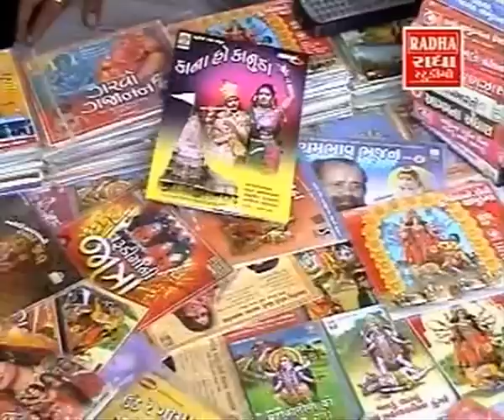Chundadi Odhi - Chamunda Maa Na Kumkum Pagla - Devotional Songs / Aarti / Bhajans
Watch and listen to offerings in the form of Songs/Aarti/Bhajans made to Goddess Chamunda in this song "Chundadi Odhi" from the famous gujarati devotional album Chamundama Kumkum Pagla.

Singer: Mathurbhai Kanjariya, Lalita Ghodadra